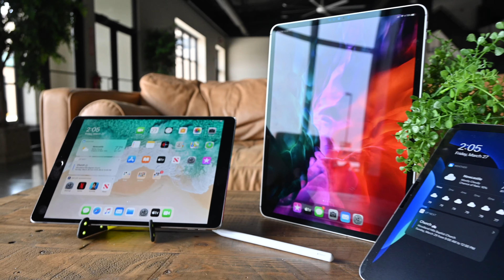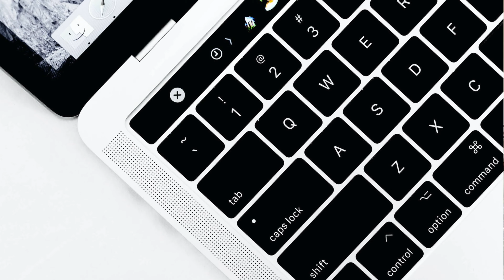This Might Come as a Shocker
I've never been a fan of these particular products, but since it was a great piece of technology in its day, and since I've been given one, I might as well do an unboxing for it.